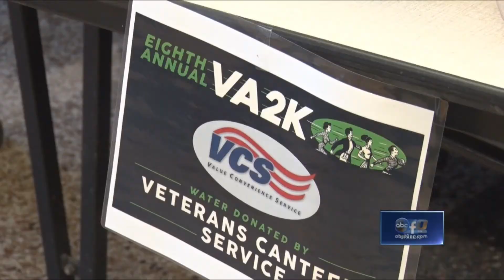VA Medical Center walks for homeless veterans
The VA2K walk is a national event that happens at every Veterans affairs medical center. Facility staff and the general public are able to walk for and help this fundraiser for homeless veterans.